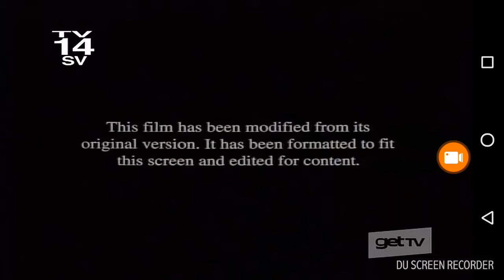Columbia pictures (1976)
Taken from the deep (1977) on get tv